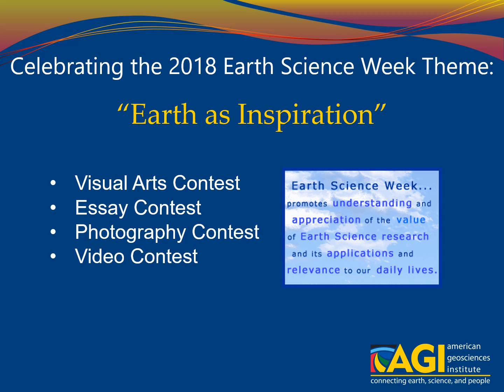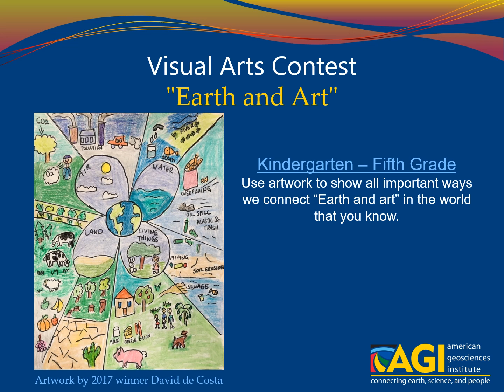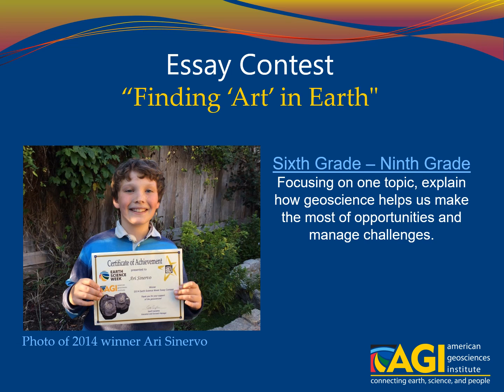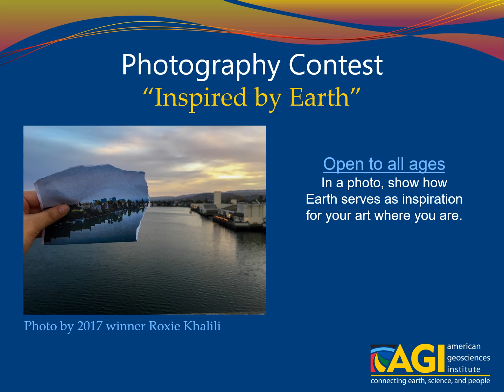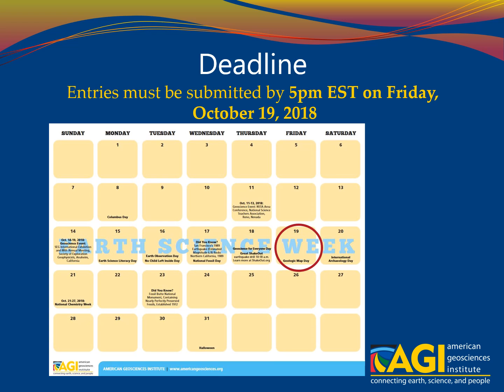Earth Science Week Contests 2018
This year's Earth Science Week will celebrate the theme "Earth as Inspiration”. With Earth as Inspiration, Earth Science Week aims to emphasize artistic expression as a unique, powerful opportunity for geoscience education and understanding in the 21st century. This year’s contests offer multiple ways to engage a theme that will help promote public understanding and stewardship of the Earth.